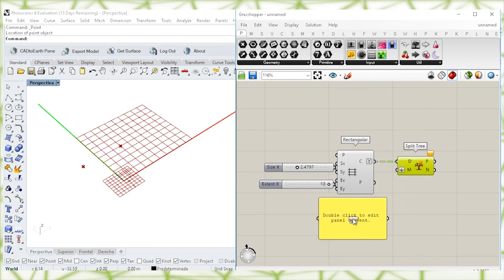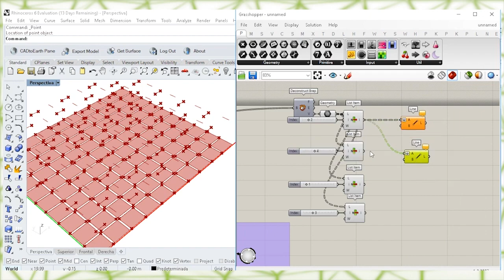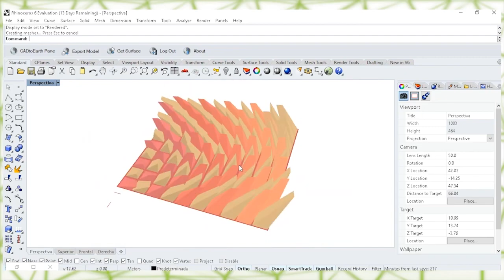Attractor / Gradient - grasshopper rhino